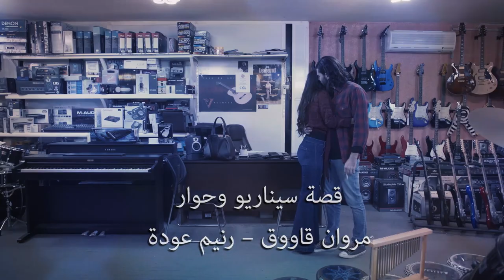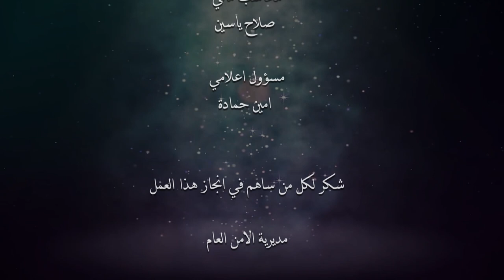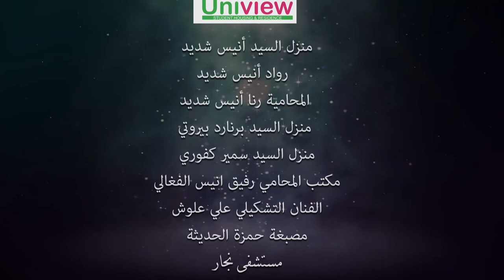3endi Aleb - Episode 07 / مسلسل عندي قلب -الحلقة 07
المسلسل فيه رسالة انسانية تبدأ باعتماد الاب على ابنته الكبرى، وثقته بذكائها ونجاحها بتدبير
الامور، وبالمحافظة على المال الذي أودعه باسمها كي تحمي أخواتها الأصغر سناً من اطماع
عشاقهن المزيفين ومن مشاكل الحياة التي لا تنتهي. وذلك الى جانب آخر من خطوط العمل بتسليط
الضوء على بعض الجوانب في آفة الرق الابيض (الدعارة) وانعكاسها على الطفل عندما يكبر،
وهناك قصص متداخلة ضمن المسلسل، يسودهاالاختلافات والتسلط على الاخرين، لننتهي بعبرة
مفادها ألا نسمح لأنفسنا بأن يصل الحال بنا لقبول دور يتعارض مع قيمنا وصدقنا ووفائنا او يرسم
تفاصيله وفقاً لمصالحه، ونؤمن بأن كل شيء مقدر ومكتوب ولا يحصل من دون هدف او حكمة.